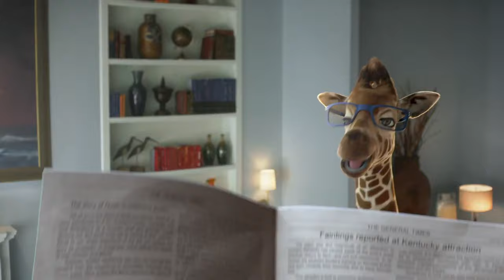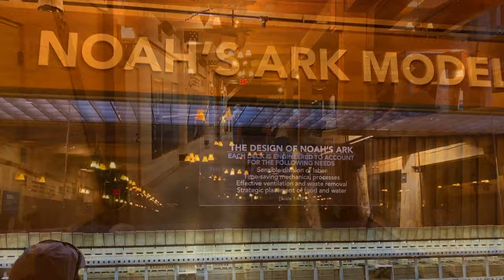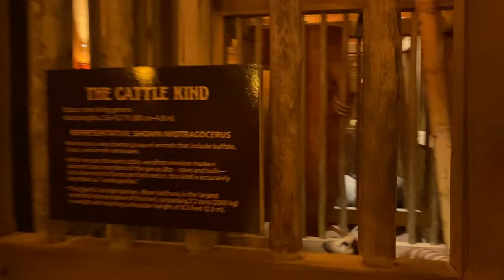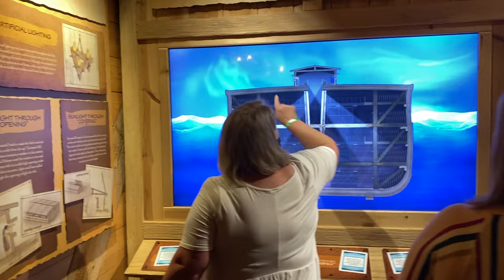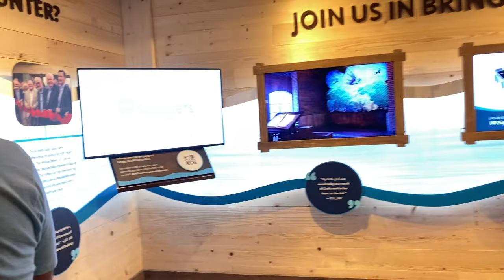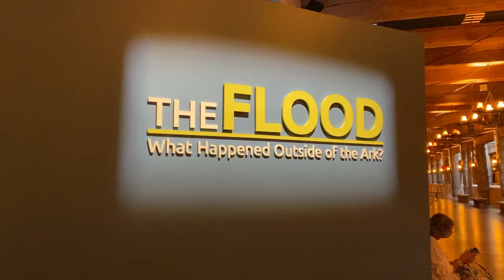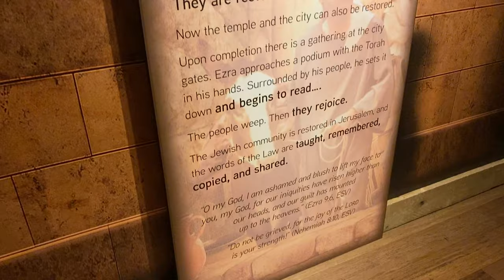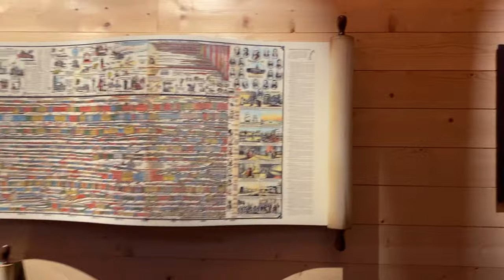The Ark Encounter - Full Size Noah's Ark in Williamstown, KY (Complete Walkthrough)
We visited The Ark Encounter in Williamstown, Kentucky.   This amazing build is a life sized Noah's Ark, a very unique experience!  This video is a complete walk-through!

Join is on March 5, 2022 for 8 nights on the amazing Carnival Glory!   This sailing is a group event for Carnival's 50th Anniversary Party!   Along the way, our group will have private parties with foor and alcholic drinks, private events, socials, free ship tours, and lots of other group events!   We also have a great payment plan that everyone can afford!